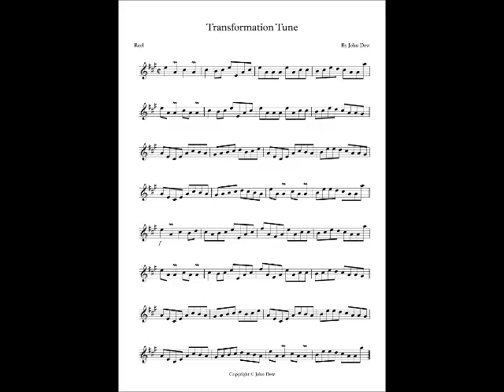John Dew: Tune of the Month - July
Here is this months tune of 2018! This is a reel used in a short film by Sedona Tubbs titled 'What Separates Us from the Beasts' set in Scotland. This tune was used as part of the soundtrack for the movie where you can find the full track

Big thanks to Roo Geddes, Ossian Green, Helena Rose, Gwendoline Douglas, Dimitris Antonakakis and Chris McVinnie for playing in this recording and thanks to Bob Whitney for recording the soundtrack.